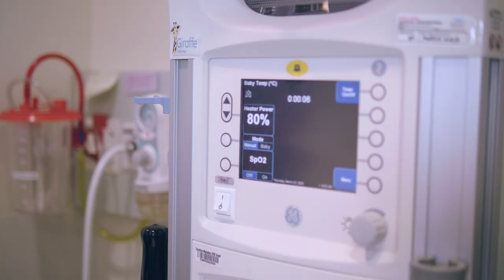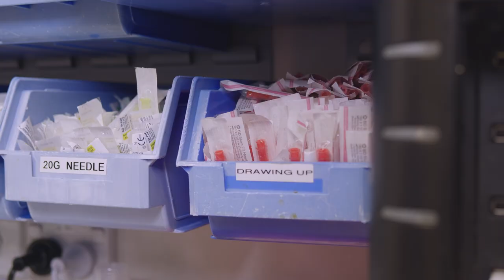Train to be a Midwife - Middlemore Hospital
Shekinah a midwife at Middlmore Hospital talks about her experiences of training and working as a midwife in Counties Manukau Auckland.  Produced by Picture Talk Productions.